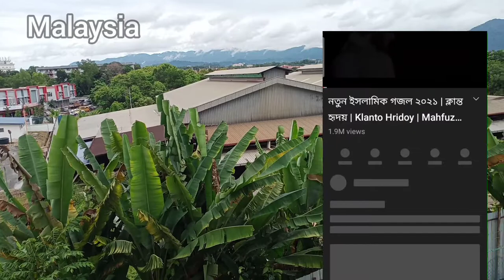বাইরের প্রাকৃতির পরিবেশ